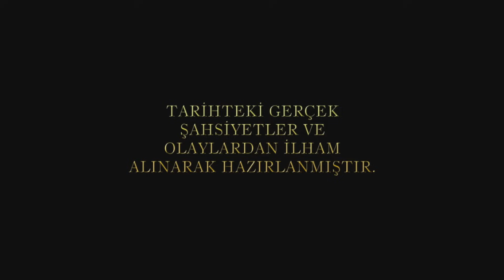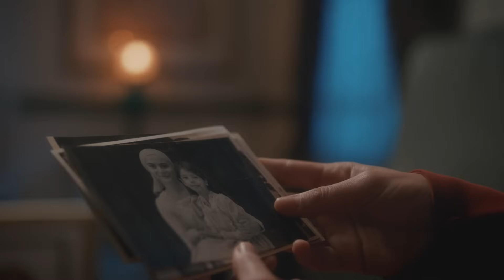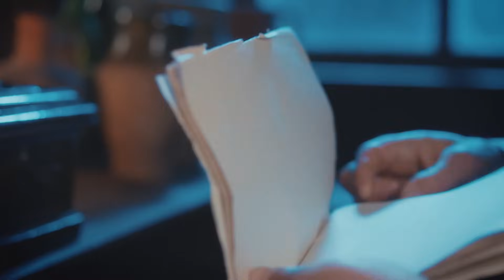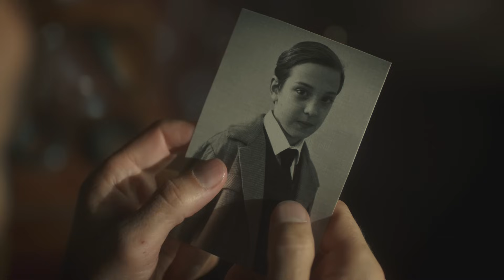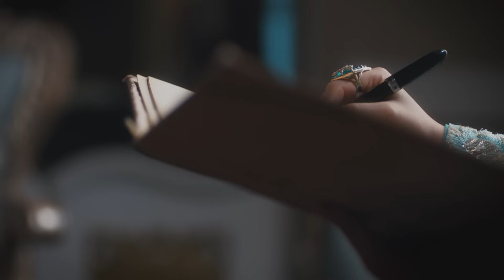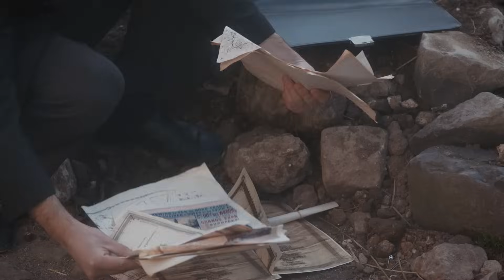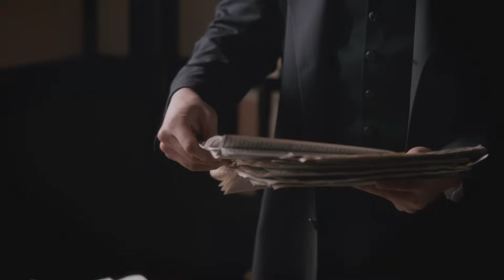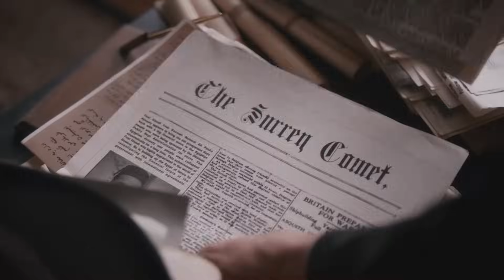Payitaht Abdülhamid 81. Bölüm (HD)